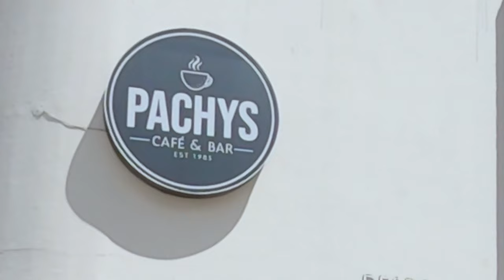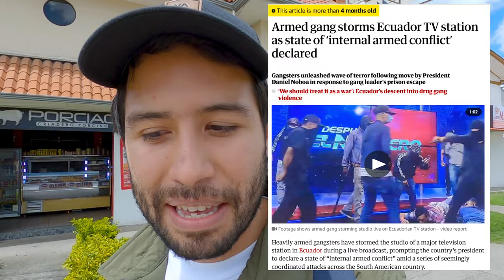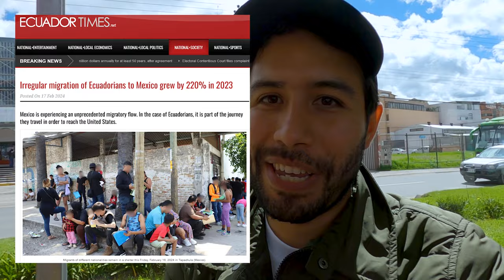Sharing my thoughts on Ecuador - Situation of an Ecuadorian entrepreneur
This video is more personal than usual, just to share some stuff going on in my life and some other things that are passing through my mind.

You can also write your questions or opinions in the comments.

If you would like to communicate to ask more in detail or would like to share ideas, you can send an email to